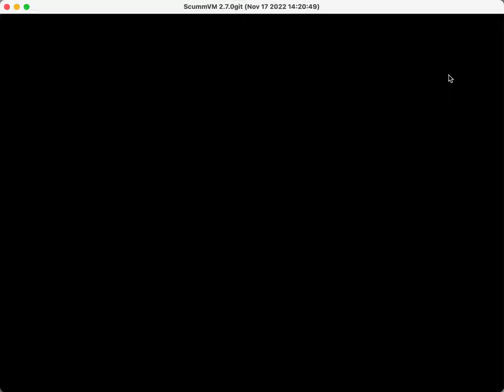Syberia in ScummVM Progress 2022-11-19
Early work in progress of the Tetraedge engine of Syberia (MacOS) working in ScummVM. It loads and you can sort of walk around in a glitchy way.  This recording skips the intro movie, but that works too if I enable it.